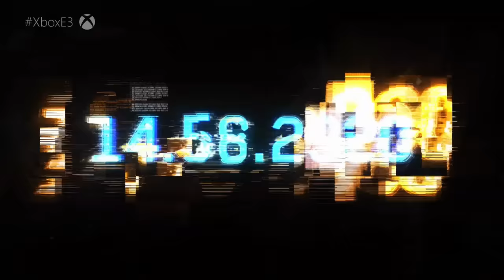Cyberpunk 2077 Keanu Reeves at E3 2019 Xbox Conference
Cyberpunk 2077 made a big splash at the Xbox E3 2019 conference, but not only because of the game itself. None other than nice bloke and international movie star Keanu Reeves was revealed to be in the game, and he came onto the stage to announce the Cyberpunk 2077 release date.